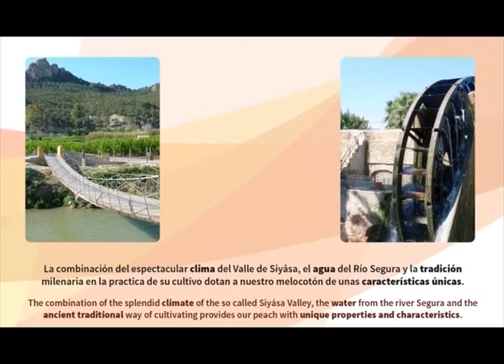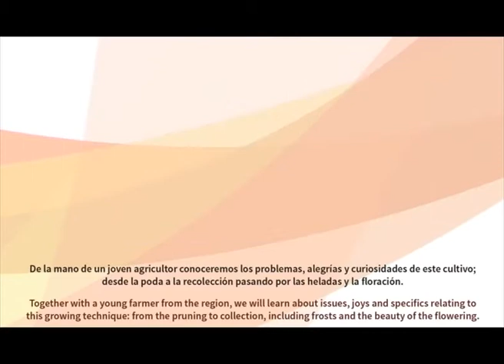El Melocotón de Andrés en Tele-Red Cieza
Vídeo de la entrevista a Andrés y al programa "El Melocotón de Andrés"